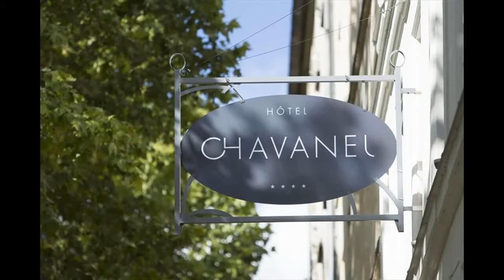Luxury Style of Hotel Cavanel in France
Luxury Style of Hotel Cavanel in France, Luxury Style of Hotel Cavanel in France